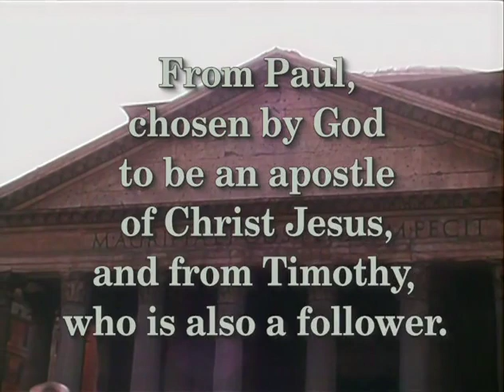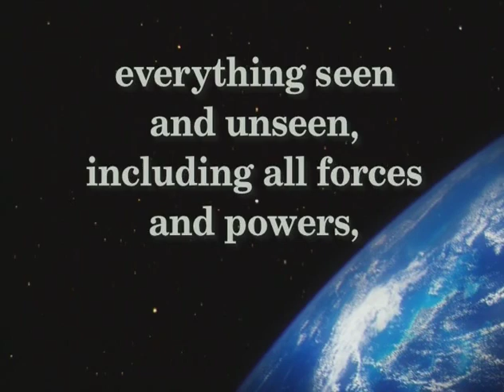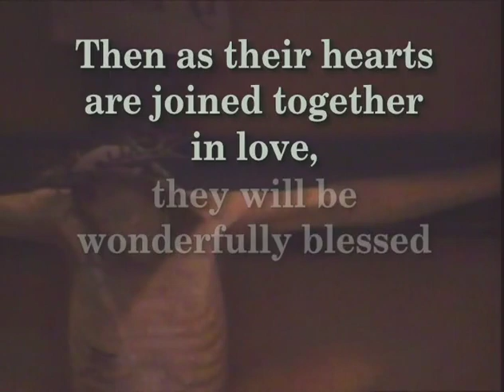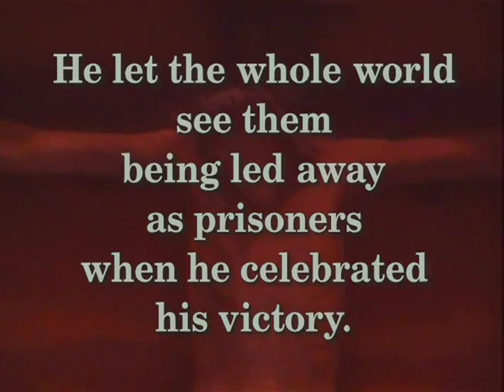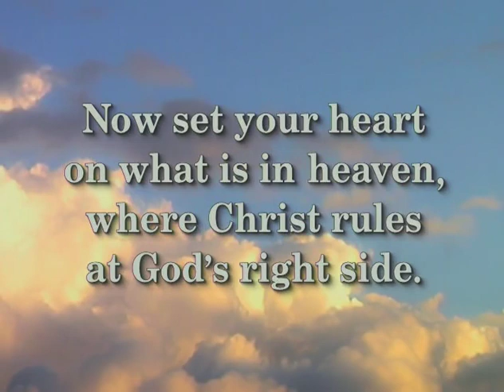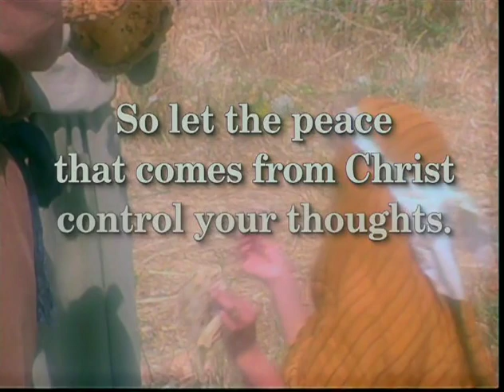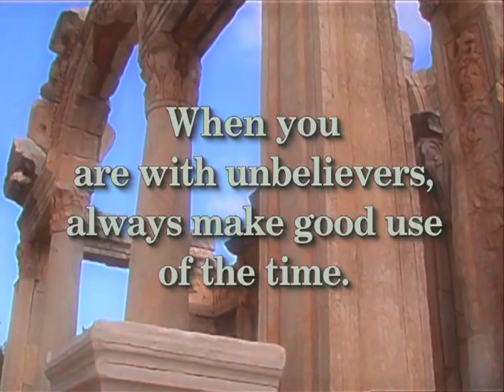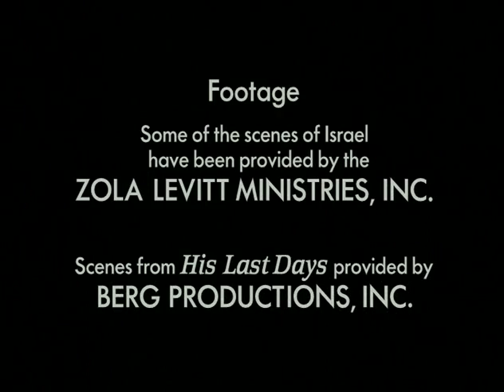Colossians (The Book of Colossians Visual Bible) CEV | Bible Movie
Chapter 1  0:29

Chapter 2  6:37

Chapter 3  11:30

Chapter 4  16:23

For more about the Gospel Message, please visit t.ly/P6o6

This Bible Movie was produced by The Bible Channel.

Bonuses:
Genesis (The Book of Genesis) in SD / KJV
is.gd/AexA1H

Bonus Movie in Spanish
(en Español)
Juan (El Evangelio de Juan) en HD / SPANISH